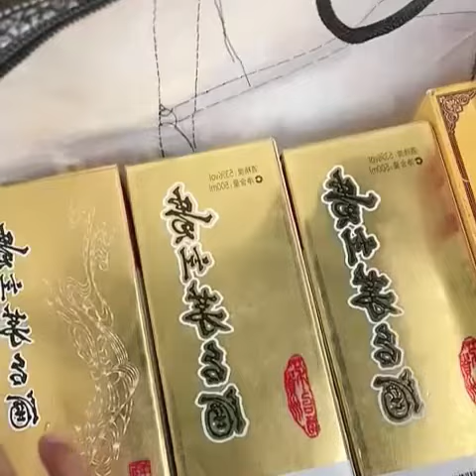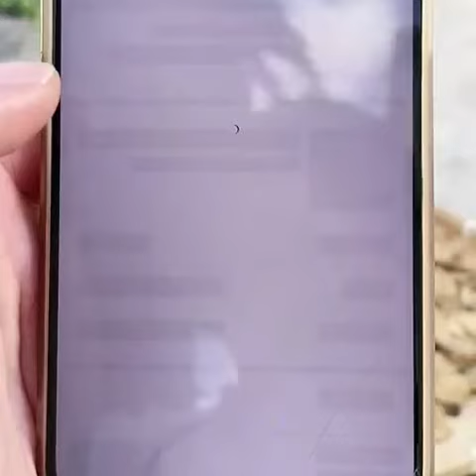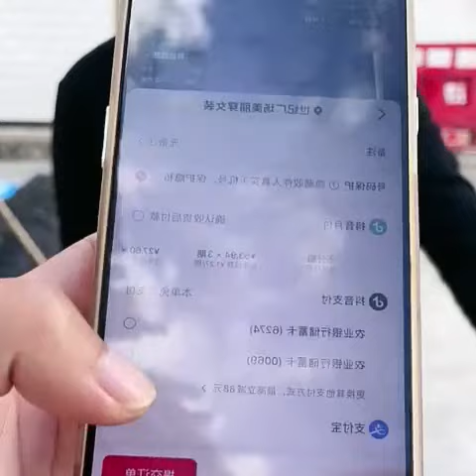旅游到 西双版纳 寻找一位曾经有过美好回忆的女孩